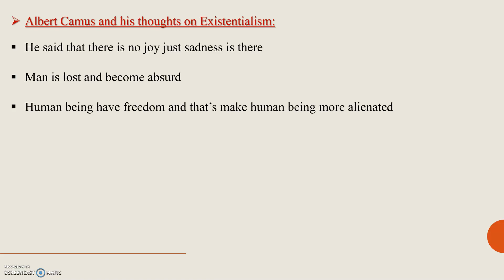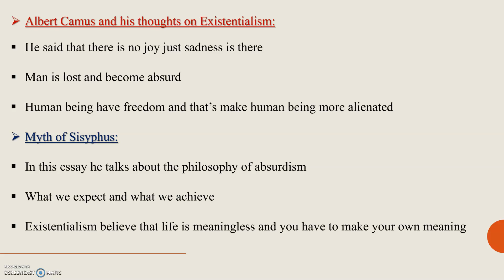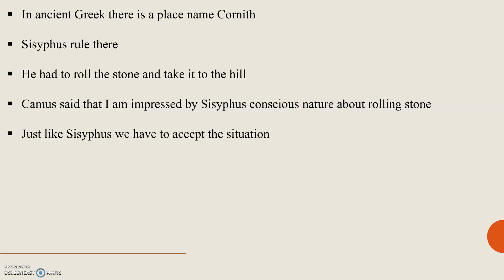The Myth of Sisyphus||Albert Camus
Hello everyone! In this video I will be discussing about the concept of Albert Camus about Existentialism along with his essay "Myth of Sisyphus"